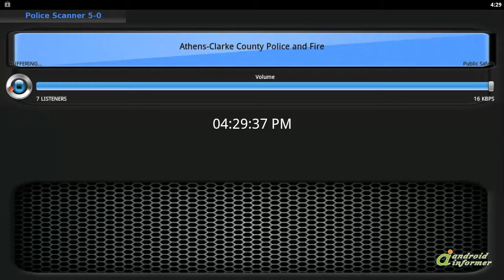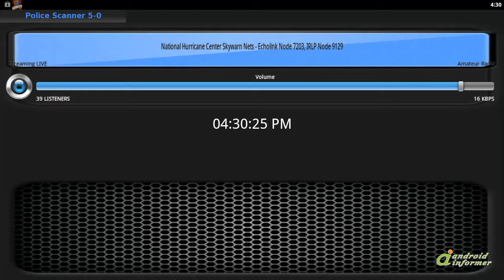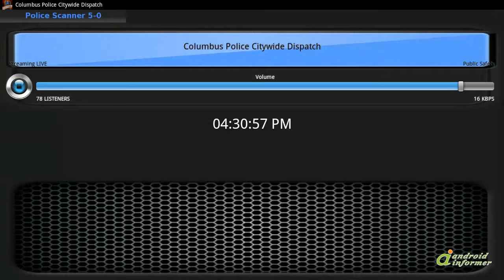Gameplay video of Police Scanner 5-0 (FREE)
Police Scanner 5-0 brings you more than 2,500 police, fire, rescue and other radio feeds... Police Scanner 5-0 (FREE)2 is developed by Critical Hit Software. Read the full review of Police Scanner 5-0 (FREE)